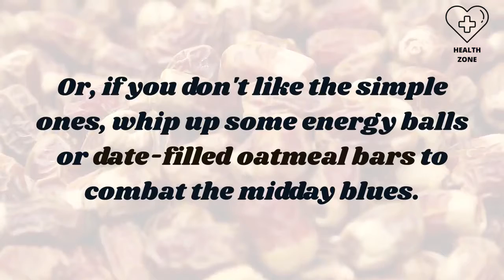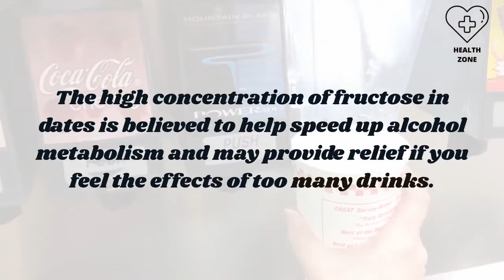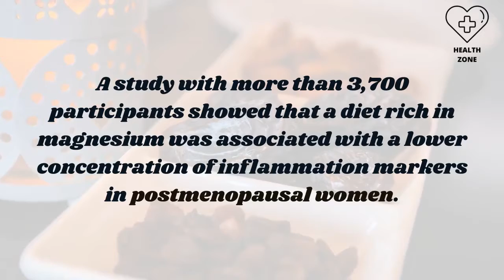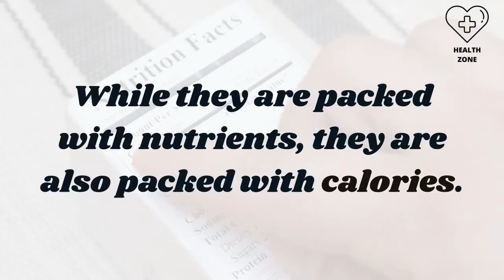What Will Happen If You Start Eating 2 Dates Every Day for a Week, Benefits of Dates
10 Amazing Health Benefits Of Dates

Dates couldn't be sweeter for you! They have a ton of health benefits, from heart health to bone strengthening, and we focus on those. The next time you're in the mood for something sweet, instead of going for a sweet treat, opt for dating. They are just as sweet and MUCH better for you. This natural delicacy is a delicious source of fiber, with high concentrations of potassium and vitamin A, among other vitamins and minerals. Here are ten reasons why you'll want to add dates to your shopping cart ASAP.

Timestamps:
Intro - 00:00
1. Increase energy 00:35
2. Relieve poisoning 00:54
3. Strengthen the bones 01:20
4. Relieve constipation 01:48
5. Promote heart health 02:07
6. Reduce inflammation 02:18
7. Reverse anemia 02:42
8. Encourage weight gain 02:58
9. Satisfy your sweet tooth 03:14
10. Reduce cholesterol 03:30

I hope you like this video. Please let us know by commenting below.
Also, You Can Watch Another Video

ABOUT Health Zone
Our main focus is to provide simple, natural home remedies for everyday problems. We also look at the benefits of eating nutritious whole foods to improve the overall health of the body and the importance of exercise.